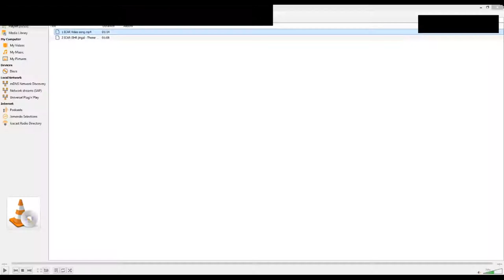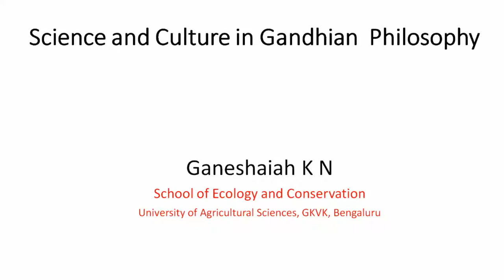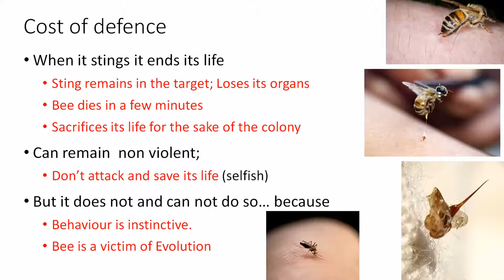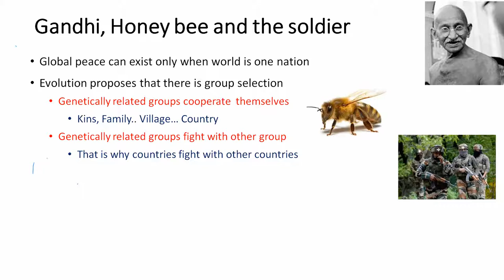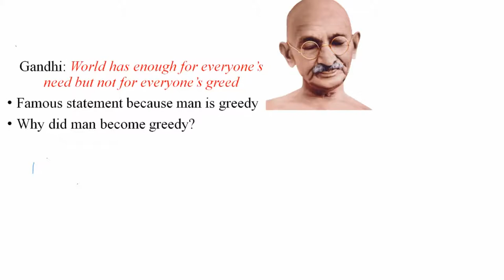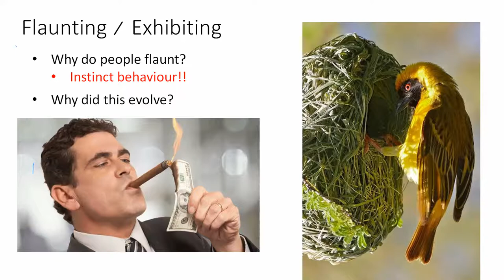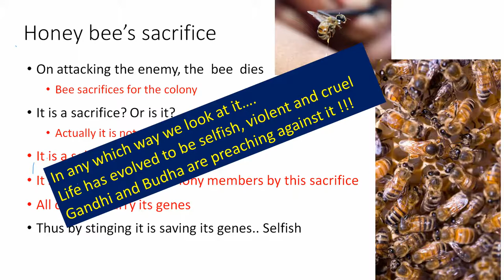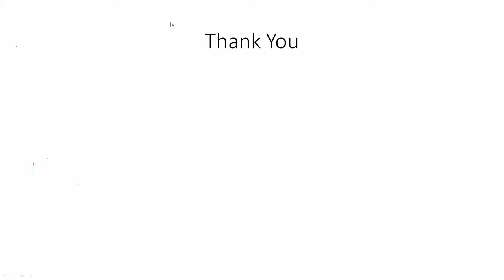Guest Lecture by DR. K. N Ganeshaiah on the topic "Gandhian Philosophy on Science" on 8-10-2021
ICAR-IIHR,